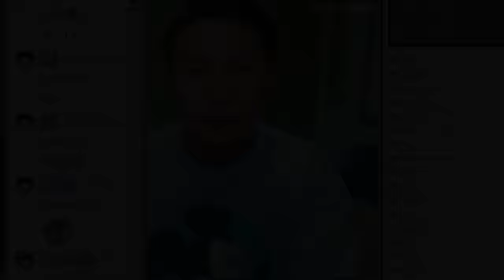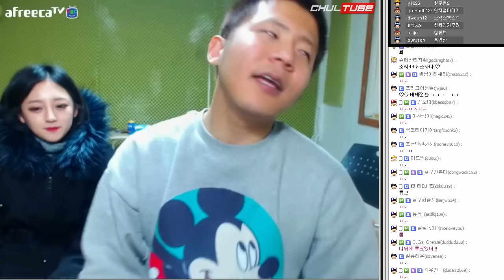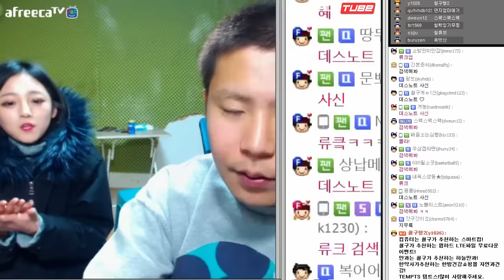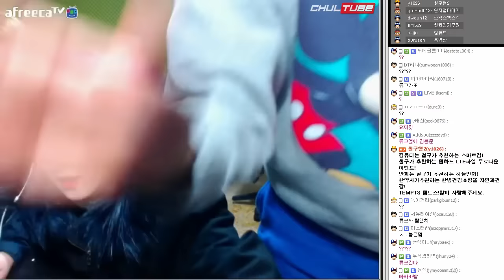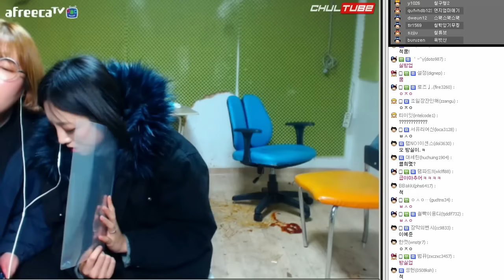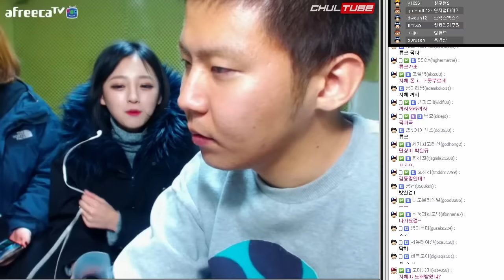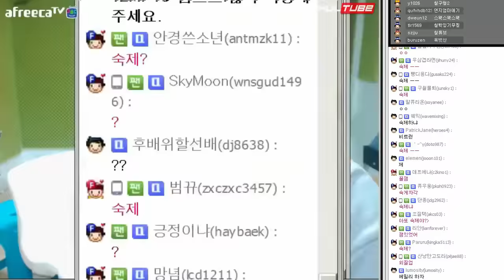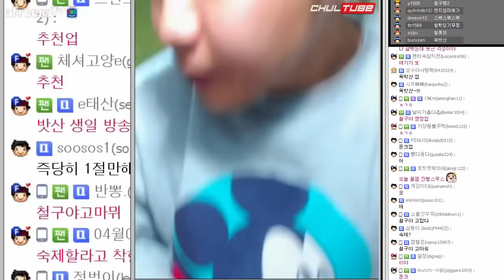철구&지혜&방실이 이예준 가수합방 마무리 (15.12.19) :: ChulGu